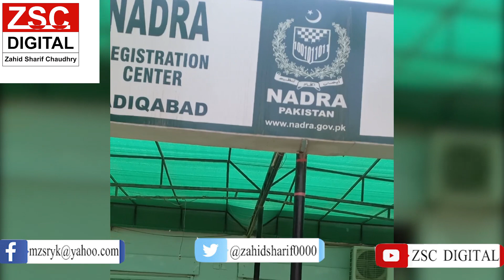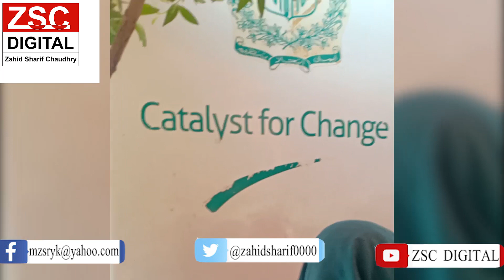NADRA Center officials of tehsil Sadiq Abad of dist Rahim Yar Khan misbehave with senior journalist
NADRA Center officials of tehsil Sadiq Abad of district Rahim Yar Khan misbehave with senior journalist for highlighting the problems of people arrived and standing in sunshine for making new ID cards or “B” farm. Action should be taken against the responsible people.